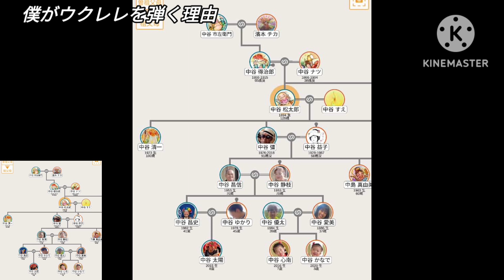僕がウクレレを弾く理由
中谷とくじろうひいひいじいちゃんの

ハワイで三年間笑顔いっぱい小さな幸せを満喫していた僕のひいひいじいちゃんとひいひいばあちゃんのとくじろうさんとナツさん！

小さな幸せを１日三つ必ず見つけて伝え合ってた二人。
三年間と言う約束の元で、その場所で毎日を大切に大切に過ごして仲間と幸せを分かち合って。

朝は登ってくる太陽に手を合わせて感謝を伝えて１日の始まり。
夕方は沈みゆく太陽に手を合わせて無事に１日を過ごせたありがとうの気持ちを伝えて。

海の向こうのふるさと周防大島を想いながら。
ハワイに行く船の上で出会った同じ想いの仲間たちと共に汗を流して冗談を言い合いながら大笑いして歌も歌って。

本当は慣れない環境の中で何度もふるさとに帰りたいと弱音を吐きそうな時もあったけどその度に奇跡のタイミングで助けられたり嬉しい喜びのプレゼントを頂いたり。

その喜びの循環がまた仲間にも巡り巡って幸せな時間へと繋がっていく。

二人の愛が育まれて生まれた新しい命を仲間がみんなで祝福してくれて！

また更にハワイでの生活に実りが出てワクワク全開働いていって！

今からちょうど133年前の1891年僕の大切な先祖の物語。
僕が今こうして周防大島で漁師と音楽が出来てるのは、その時にひいひいじいちゃんとひいひいばあちゃんを助けてくれていた仲間や友達や現地の人々のおかげさま。

きっと素敵な仲間たちと大笑いしながら今と同じように感謝とワクワクと感動的なドラマチックな毎日を贈ってる未来の魂を高揚しあう子ども達にありったけの感謝を込めて！

感謝ありがとう幸せの連鎖！
やまぐちふるさと大使
マウンテンマウスまぁしぃ

 k220中谷得治郎さん(ひいひいじいちゃん)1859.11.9